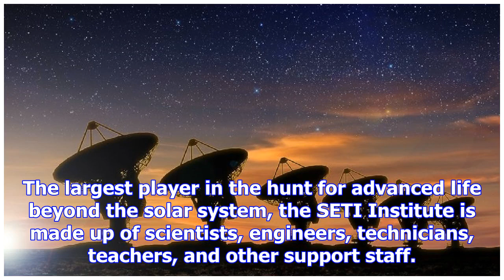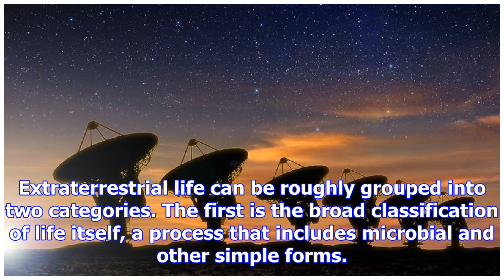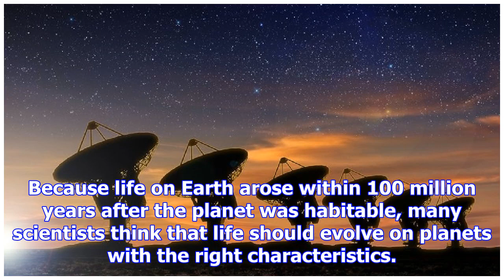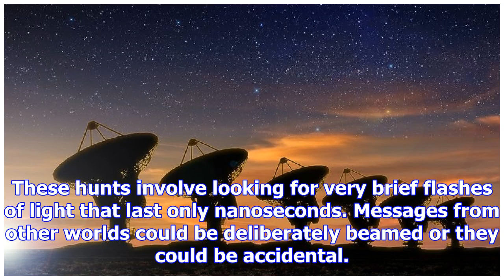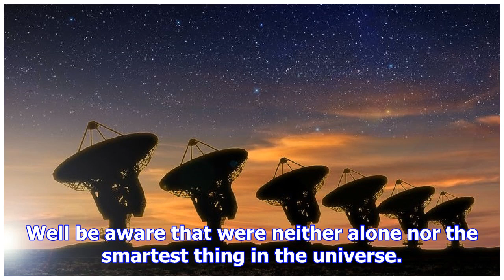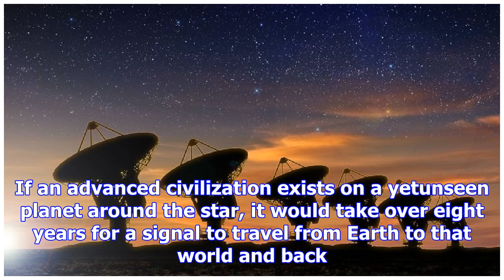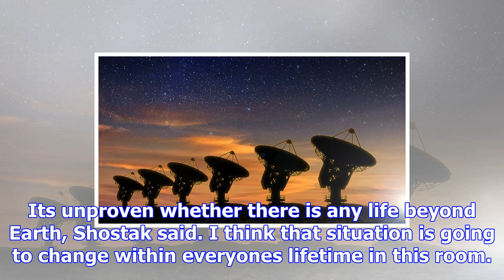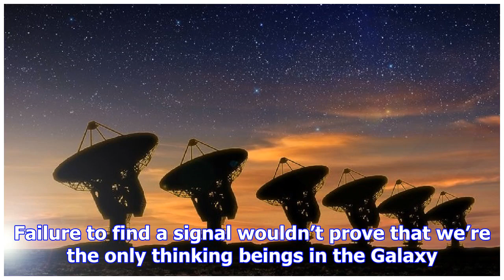Seti & the search for extraterrestrial life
The billions of stars in the night sky can give rise to the question, are we alone in the universe? The Search for Extraterrestrial Intelligence SETI ...